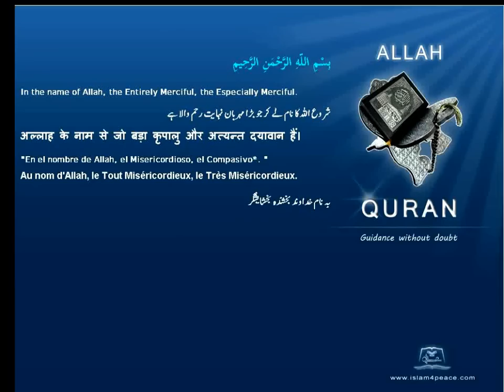Qruan Farsi Persian Arabic Translation 097 القدر Al Qadr The Power, FateMeccanIslam4peace com